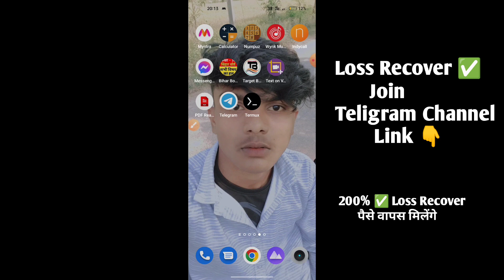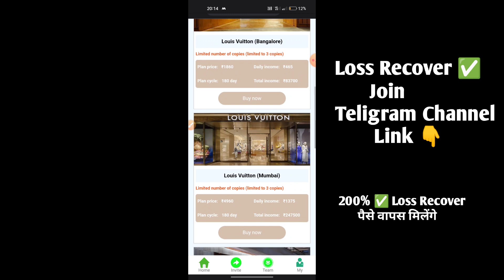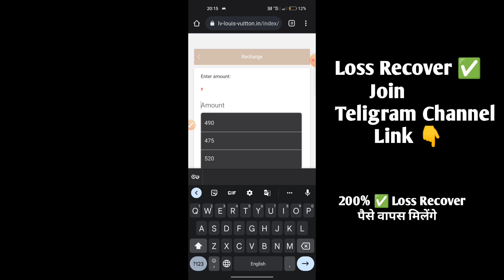Louis Vuitton app | Louis Vuitton App Se paise kaise kamaye | Louis Vuitton App Payment Proof